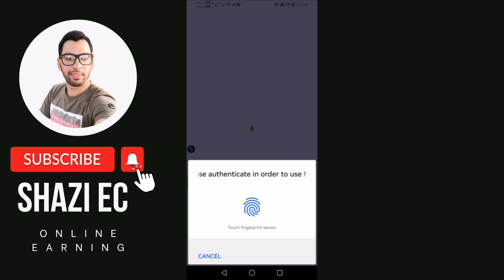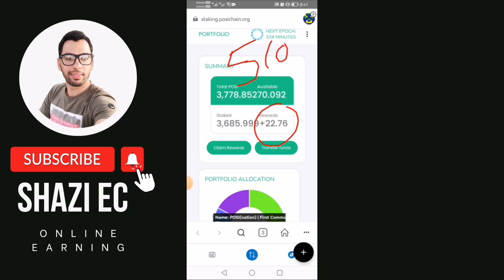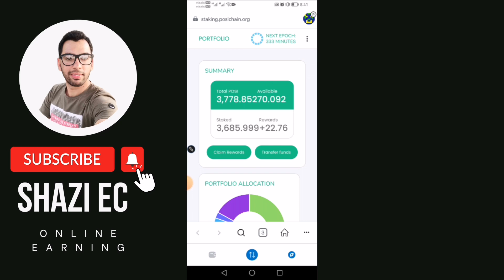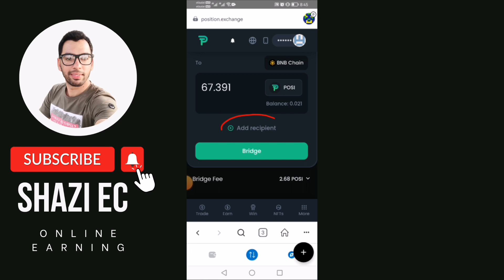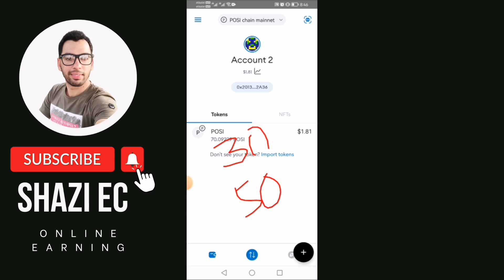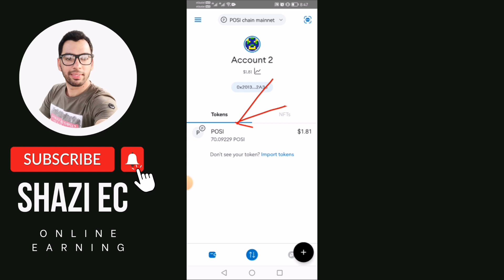Top Cryptocurrencies to Buy Now for Profitable Investments | Best Coins to Buy Now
Welcome to our video highlighting the best cryptocurrencies to buy now for potentially lucrative investments. In this comprehensive guide, we present a carefully curated list of digital assets that exhibit strong fundamentals, promising technology, and potential for significant growth in the current market.

🔥 Exploring High-Potential Cryptocurrencies
Join us as we delve into the exciting world of cryptocurrencies and uncover the top coins that have caught the attention of investors and experts alike. From established giants to promising newcomers, we present a diverse selection of digital assets that have shown remarkable performance and hold promising prospects.

📈 In-Depth Analysis and Investment Strategies
Our expert team analyzes each cryptocurrency on the list, providing key insights into their technology, use cases, and market potential. We discuss the factors that contribute to their value proposition and examine investment strategies that can help you make informed decisions when adding these coins to your portfolio.

💎 Emerging Trends and Market Opportunities
Discover the emerging trends within the cryptocurrency industry and the market opportunities they present. From decentralized finance (DeFi) to non-fungible tokens (NFTs) and beyond, we explore how these sectors are driving innovation and transforming various industries, creating potential investment opportunities.

⚡️ Diversification and Risk Management
We emphasize the importance of diversification and risk management in your investment approach. Our video provides valuable tips and strategies to help you build a well-balanced portfolio, spreading your investments across multiple cryptocurrencies while managing potential risks.

💡 Long-Term Growth and Potential Returns
Gain insights into the long-term growth potential of the selected cryptocurrencies and how they align with your investment goals. We discuss various factors that may influence their price trajectory, including technological advancements, regulatory developments, and market adoption.

🌐 Additional Resources and Expert Opinions
To assist you further in your investment journey, we provide links to additional resources, where you can explore more in-depth analysis, expert opinions, and market research reports. We believe that knowledge and continuous learning are key to making sound investment decisions.

Please note that investing in cryptocurrencies involves risks, and it's essential to conduct your own research and seek professional advice before making any investment decisions.